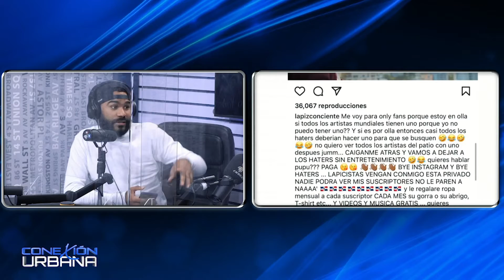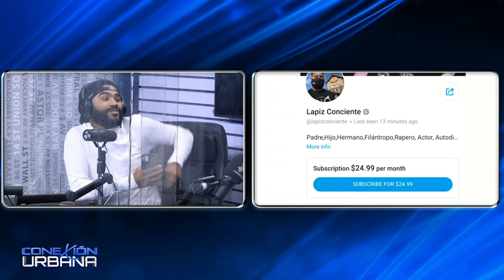Lápiz Conciente cierra instagram para abrir un ONLYFANS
Hoy en Conexión urbana de Cachicha Tv con La Loba, Luis Show, Dj Edwin y Dj Chris

DjChris.: @djchrisrd
El Jangueo Tv.: eljangueotv
Cachicha: @cachicha
CachichaTv.: @cachichatv
Cachicha Santo Domingo.: @cachicha.sd